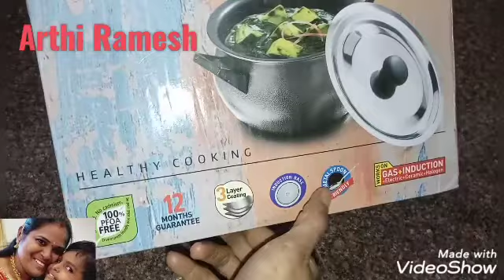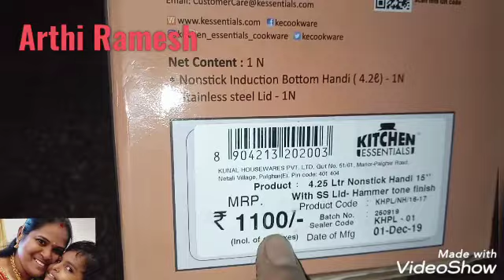Unboxing Nonstick Induction Bottom Handi for Cooking for all Purposes super 👌 quality